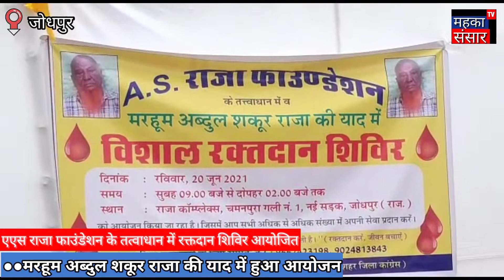एएस राजा फाउंडेशन के तत्वाधान में रक्तदान शिविर आयोजित, मरहूम अब्दुल शकूर राजा की याद में हुआ आयोजन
टीम महका संसार